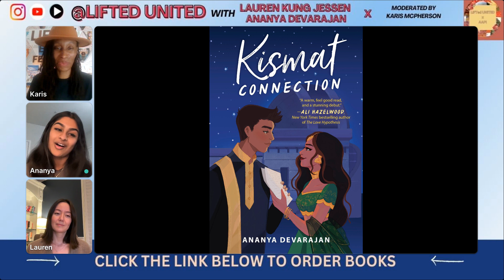Authors LAUREN KUNG JESSEN and ANANYA DEVARAJAN, LIFTed UNITED Book Panel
LAUREN KUNG JESSEN
Lauren Kung Jessen is a mixed-race Chinese-American writer with a fondness for witty, flirtatious dialogue and making meals with too many steps but lots of flavor. She is fascinated by myths and superstitions and how ideas, beliefs, traditions, and stories evolve over time.

Her Book: Red String Theory
This charming fated-love rom-com about two star-crossed lovers will appeal to readers of Helen Hoang, Jasmine Guillory, and Sarah Adams.

Just a date . . . or a twist of fate?

ANANYA DEVARAJAN
a recent graduate of the University of California, Irvine, where she majored in Neurobiology and Behavior and minored in English, and currently resides as a first-year medical student at the Touro College of Osteopathic Medicine in Middletown, New York. Like many of her characters, Ananya is a second-generation Indian American young adult.

Her Book is: Kismat Connection
In this charming YA debut, a girl who’s determined to prove her star chart wrong ropes her longtime best friend into an experimental relationship—not knowing that he has been in love with her for years.